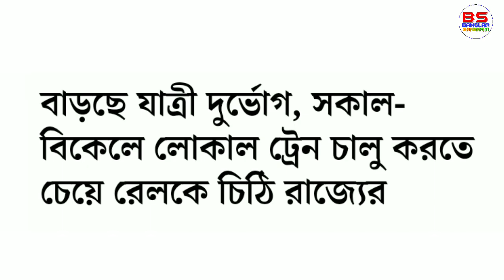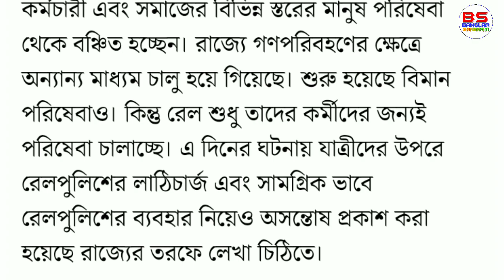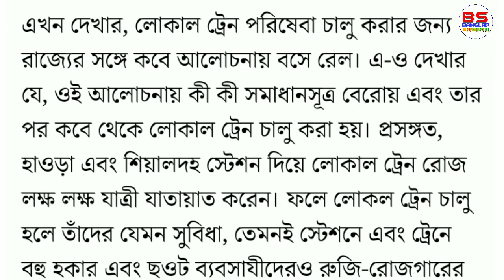সুখবর- লোকাল ট্রেন কবে থেকে চলবে চিঠি দিয়ে জানিয়ে দিল রাজ্য সরকার | লোকাল ট্রেন কবে থেকে চালু হবে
BanglarSanskriti
Kolkata Local Train News / Local Train Starting Date In West Bengal
Local train kolkata
কবে থেকে ট্রেন চলবে
Train news
Local Train News West Bengal | Local Train Starting Date In West Bengal |

 Train start
 Train Start News
Locak train start in kolkata
WB local train news
ট্রেন কবে থেকে ছাড়বে।
ট্রেন চলাচল কবে থেকে শুরু হবে।
ট্রেন কবে থেকে চালু হবে।
West Bengal local train news
কবে থেকে চলবে ট্রেন।
কবে ট্রেন চলবে
When local train will start in West Bengal
New train
local train.

kolkata train.
bangla local.
Banglar Sanskriti
west bengal.
kolkata news.
When train start
Train latest news West Bengal
Train kobe cholbe tar khobor
 এক্সপ্রেস ট্রেন কবে চলবে।
 লোকাল ট্রেন কবে চলবে।

রেল কবে চলবে
ট্রেন কবে চলবে
পশ্চিমবঙ্গে ট্রেন কবে চলবে
পশ্চিমবঙ্গে রেল কবে চলবে
Banglar Sanskriti
BanglarSanskriti
West Bengal train news
Kobe theke local train cholbe
Special_train_news
ট্রেন কবে চালু হবে
বে থেকে গাড়ি চলবে
ট্রেন চলাচল খবর।
When will running the train When will the train run
Train Start News
ট্রেন কবে থেকে চলবে
ট্রেনের টিকিট কিভাবে কাটবো
রেল কবে চলবে
আজকে কোন ট্রেন চলছে
আজকে কোন রেল চলবে
লকডাউনের পরে কোথায় কোথায় ট্রেন চলবে।
লকডাউনের পরে কোথায় চলবে স্পেশাল ট্রেন।কোথায় কোথায় চলবে স্পেশাল ট্রেন।

ট্রেন চলাচল কবে থেকে শুরু হচ্ছে
কবে থেকে চালু হবে লোকাল ট্রেন
কবে থেকে চালু হবে স্পেশাল ট্রেন
কোথায় কোথায় চলবে স্পেশাল ট্রেন
লকডাউনের পরে কোথায় চলবে স্পেশাল ট্রেন

When will running the train
Howrah to new Delhi train
Howrah New Delhi special train
New time table of special train
Howrah New Delhi Train time table
লোকাল ট্রেন কবে থেকে চলবে
লোকাল ট্রেন কবে ছাড়বে
 Local Train Start News
Local Train to Express train
Local Train to Express
Passenger train to express train
Passenger train
Train_kobe_cholbe Train start
Train Start News
TrainNews Train কবে চলবে
Rail news
Railway news
Train running news

আজ থেকে কোন কোন ট্রেন চলবে
আজ থেকে কোন কোন ট্রেন ছাড়বে
আজ থেকে কোন কোন ট্রেন চালু হবে
আজ থেকে কোন কোন রুটে ট্রেন চলাচল শুরু হচ্ছে
আজ থেকে কোন কোন রুটে ট্রেন চলবে
আজ থেকে কোন ট্রেন চলবে

✅Social Accounts:-